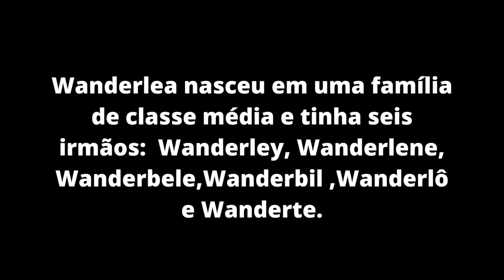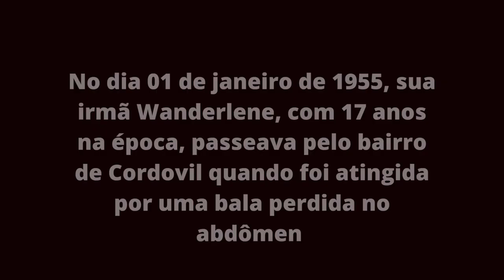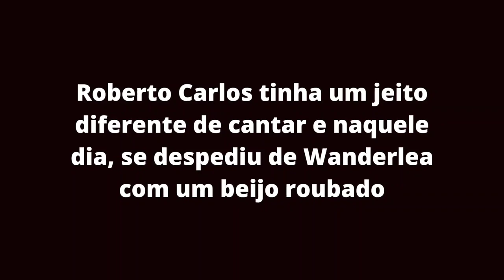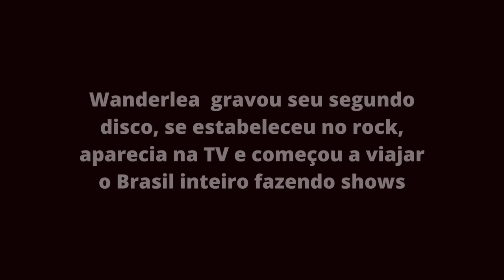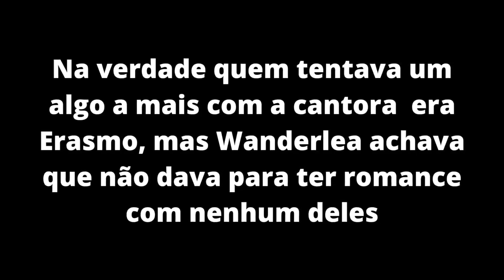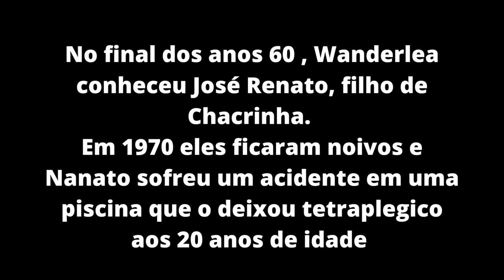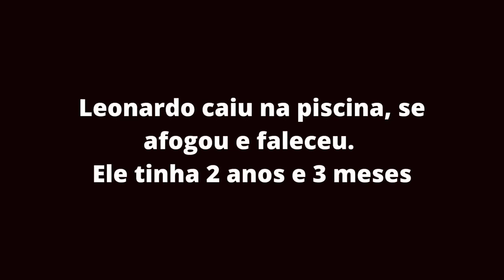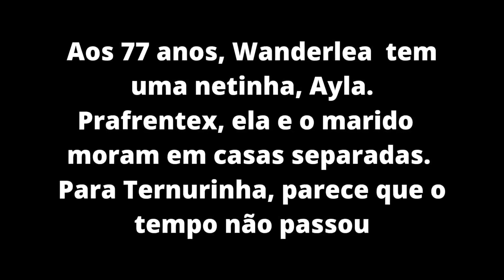Wanderlea Perdeu filho precocemente e viu noivo ficar tetraplegico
A cantora Wanderlea nasceu em Minas Gerais e iniciou sua carreira ainda na infância.
Wanderlea passou pela perda da irmã, pelo acidente de seu noivo Nanato, filho de Chacrinha, perdeu um filho de 2 anos em um acidente na piscina e seu irmão foi vítima da AIDS.
Wanderlea fez muito sucesso nos anos 60 no programa Jovem Guarda da TV Record ao lado de Roberto Carlos e Erasmo Carlos.
Wanderlea cantou grandes sucessos como Foi assim e senhor juiz pare o casamento.
Wanderlea é casada com Orlando, o Lalo e tem duas filhas.